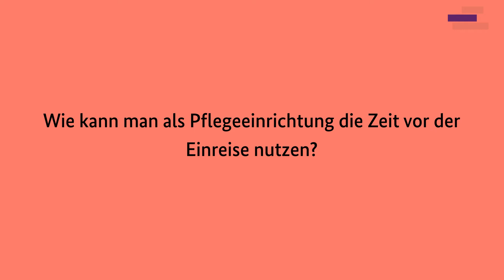Im Interview: Dr. Sarina Strumpen über die Anwerbung internationaler Fachkräfte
Der Personalmangel stellt Pflegeeinrichtungen vor große Herausforderungen. Fachkräfte aus dem Ausland können die notwendige Unterstützung für das Team bieten. Damit sie sich gut im neuen Arbeitsalltag zurechtfinden können, sind bereits nach der Anwerbung nächste Schritte nötig.